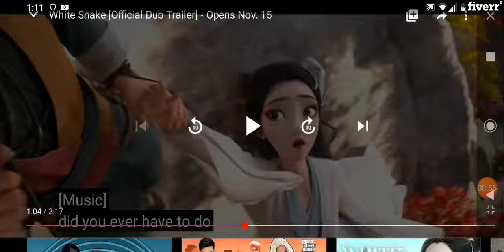I will add subtitles in any language with advance algorithm - Subtitles & Captions Services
Best Subtitles & Captions Services
I will create subtitles with advance Artificial intelligence algorithm in any language you want.
And i am expert in this algorithm
I am giving you unlimited revision for your satisfaction.
I offered you to try this Artificial intelligence algorithm first